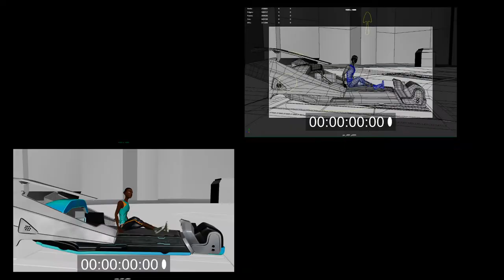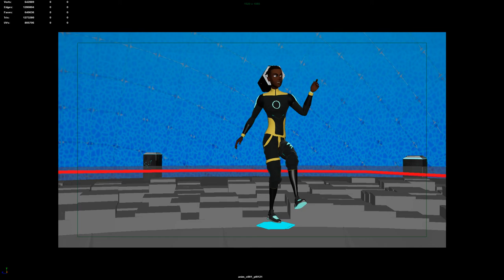Ciberdanz Teaser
Serie en 3D dirigida por Danny de León